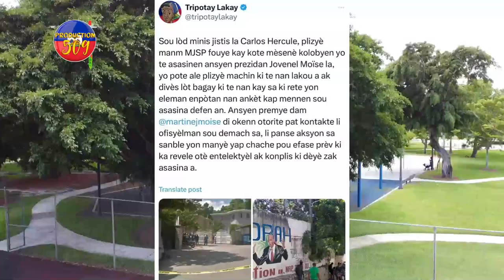Asasina Jovenel Minis Jistis La Konn Sal fè a, PM GARRY Leve Defi A Li Mete KEP a Sou Pye